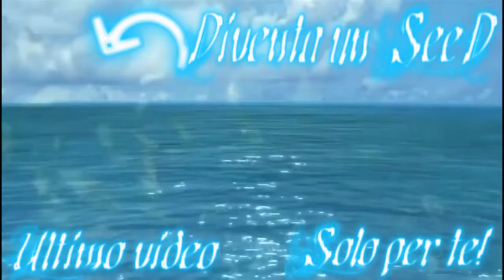DFFOO Global: Buoni propositi! [Spendere poco Time]